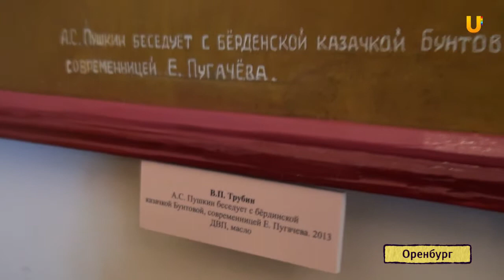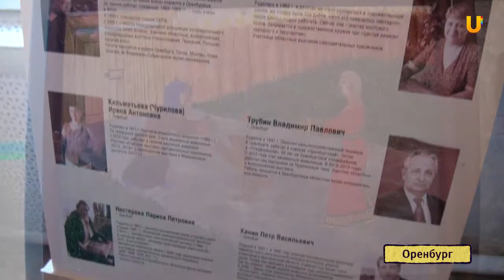U-news Оренбург. Пушкин в творчестве наивных художников